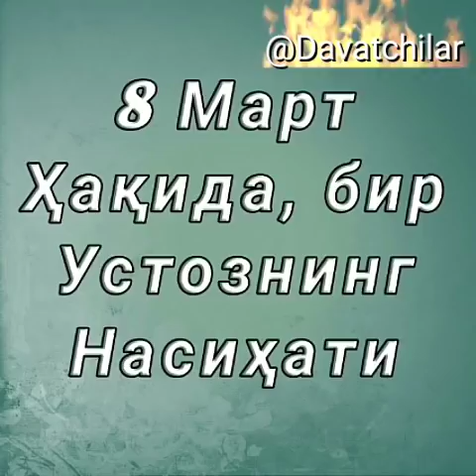8 Март Ҳақида, Бир Устознинг Насиҳати.